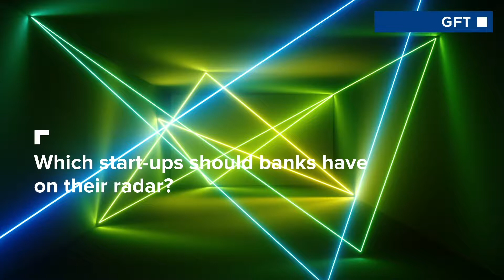Nuevos paradigmas para la inteligencia artificial: entrevista con Eberhard Schöneburg, pionero en IA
GFT habló con Eberhard Schöneburg, científico galardonado y pionero en inteligencia artificial sobre las últimas tendencias en inteligencia artificial. Para obtener más información sobre este tema, visita: